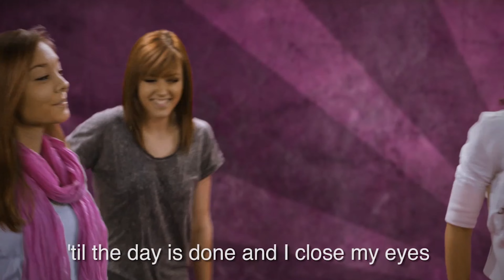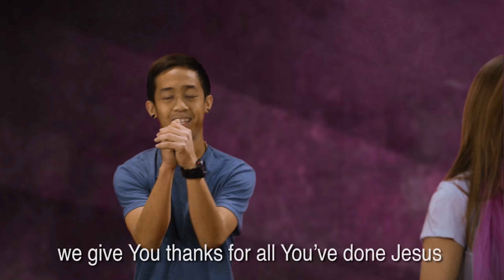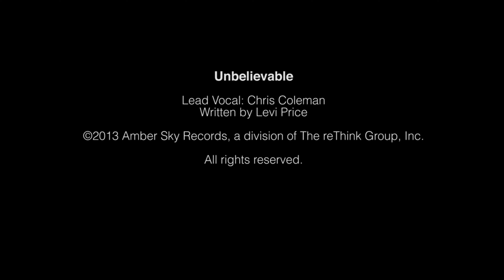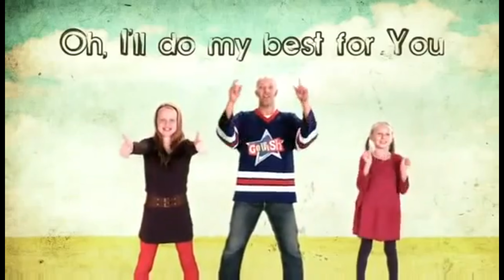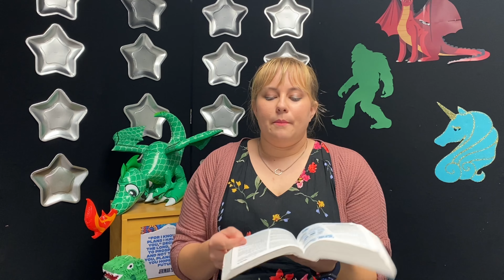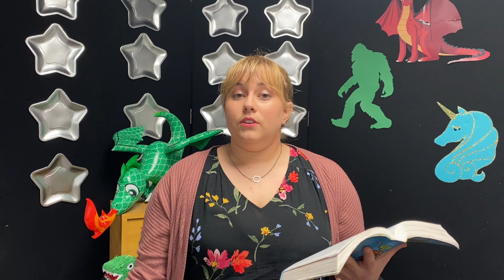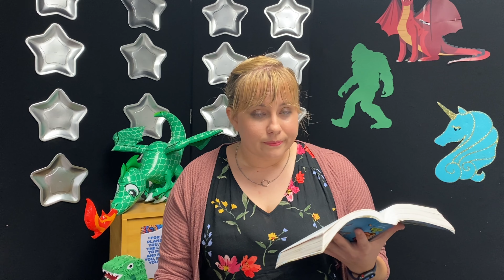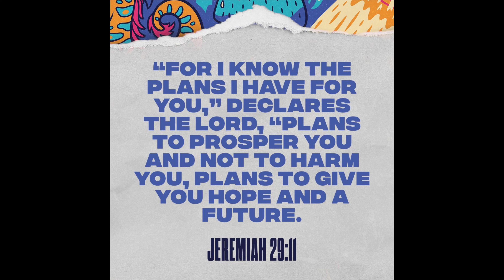Jesus Cares About Us When We're Afraid | FBC kids | First Baptist Deland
God truly can do the UNBELIEVABLE!

FBC Kids is the Kids ministry of First Baptist Deland. We meet Sundays at 9:30am and on Wednesdays at 6pm.